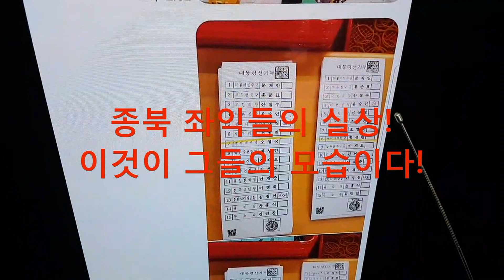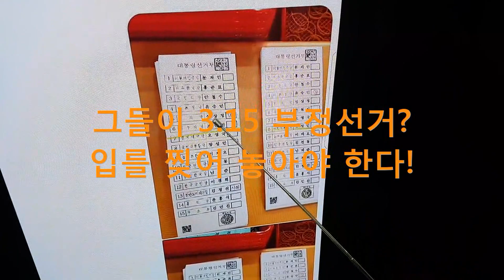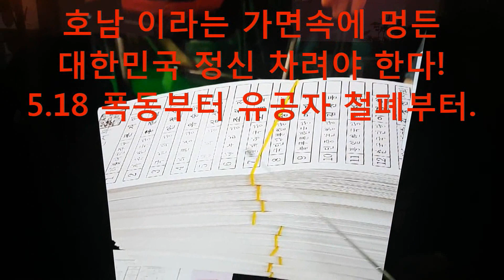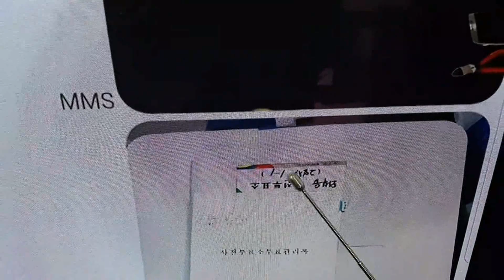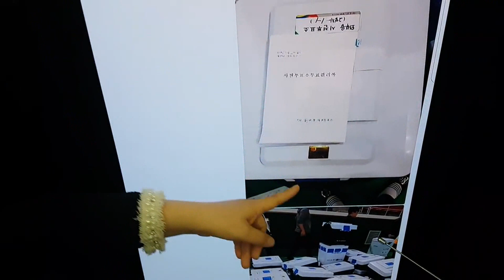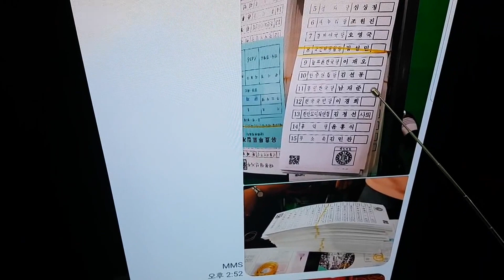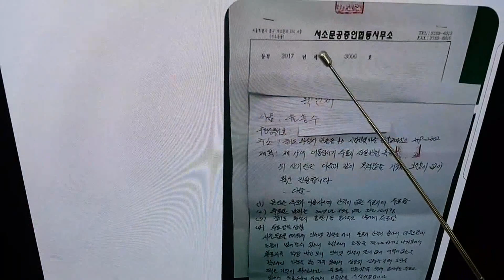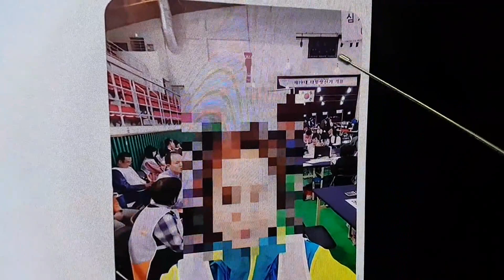한국 GM노조 간부집 화장실 천장에서 현금4억원 나왔다. 하청업체.등 검은돈!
대한민국 미래가 걱정이다! 호남 식민지로 살것이냐?  정신을 차리고
몸으로 부딪히며 자유를 쟁취할것이냐? 그것이 문제로다! 나라살림
이 서쪽으로 기우는 데도 정신을 놓고있다! 활기찬 호남!  망해가는
영남 모습을 한번 가보라! 호남으로 여행을 그리고 느껴라! 통탄을
금치 못한다! 마트에 가보라! 모두가 호남 산이다. 방송을을 보라!
3분의 2가 호남쪽 선전이다! 정신들 차려라!  제발...